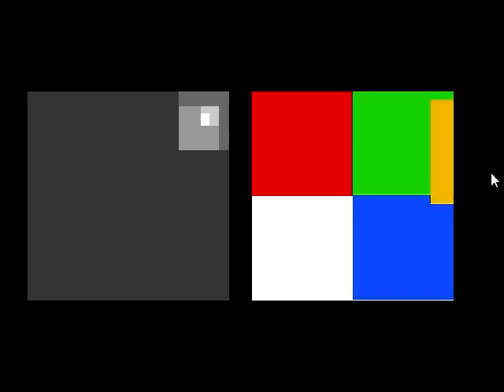Python Game Engine: Episode 3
Episode 3 of a series covering my efforts to develop a video game engine in Python.